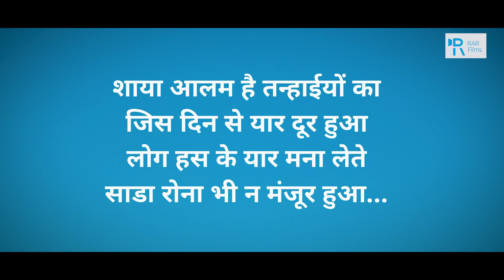THE SILENT PAIN || MSG || BHAJAN || GURPREET SIDHU INSAN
RAR FILMS and Gurpreet Sidhu Insan Presents:-

"The Silent Pain"

Audio credits:-
Singer: Gurpreet Sidhu Insan
Music Director: Sunny Seven

Video Credits:-
Director,Editor,Colorist :- RAR INSAN

ARTISTREE DENTAL AND COSMETIC CLINIC, GURUGRAM
Manna bai, Ravinder Mehta, Gobind, Sagar Makhu

all rights @RARFILMS